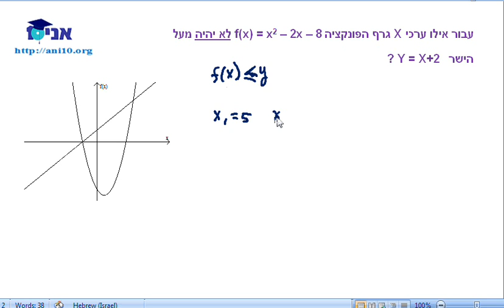כיתה י 804 - שיעור 21 - פרבולה מעל לישר.wmv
כיתה י'  - 4 יחידות לבגרות שאלון 804
המשך מערכת אי שיוויונים ממעלה שנייה - פרבולה מעל לישר